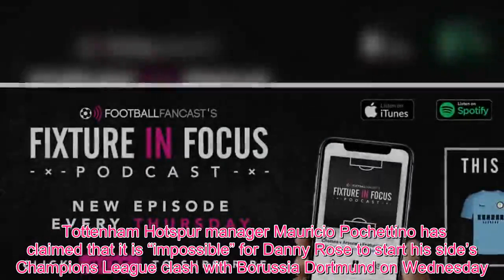Sport TV - 'Good', 'Have to risk him' - These Tottenham fans split on injury news | FootballFanCast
Tottenham Hotspur manager Mauricio Pochettino has claimed that it is “impossible” for Danny Rose to start his side’s Champions League clash with Borussia Dortmund on Wednesday.     Rose sustained a shin injury during the club’s clash with Leicester City at the weekend, which Spurs won 3-1.  The England international was substituted late on, with Kyle Walker-Peters replacing the 28-year-old.  That change now appears to have been motivated by concern over the left-back’s fitness and it remains to be seen who will play against the Bundesliga giants.  Former Wigan & Fulham man, Jimmy Bullard recently showed that he’s still got it! Check out the video below…    Ben Davies is also on the sidelines and continues his rehabilitation from a groin injury.  That means that Jan Vertonghen is again likely to play at left-back, as he did during the club’s 1-0 win over Newcastle United.  And Spurs fans on Twitter have been left split over the news regarding Rose, with several excited at the prospect of Vertonghen playing at left-back, while others believe that it is a major blow for the club ahead of the first leg at Wembley.